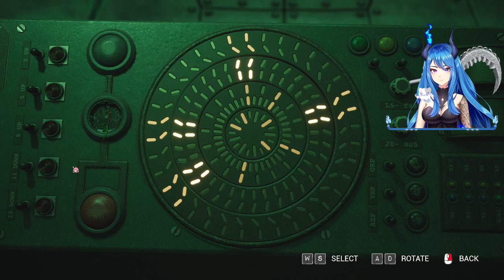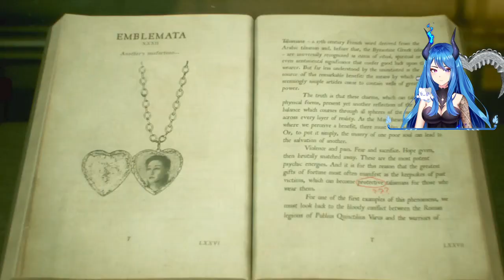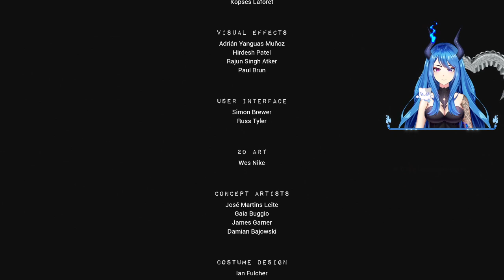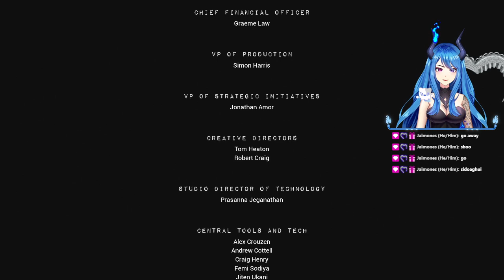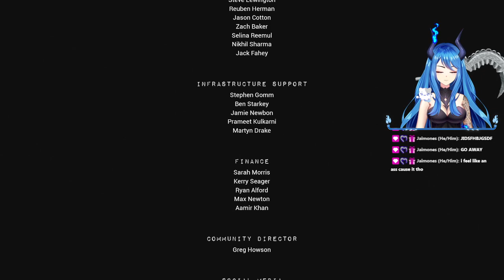💙Lets try to Finish this Before DbD【The Casting of Frank Stone Final Pt】💙